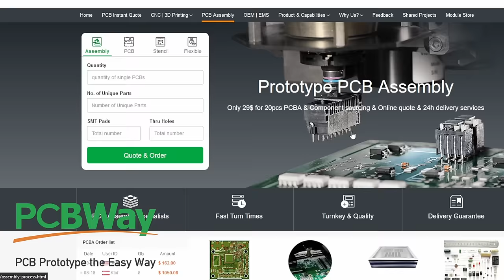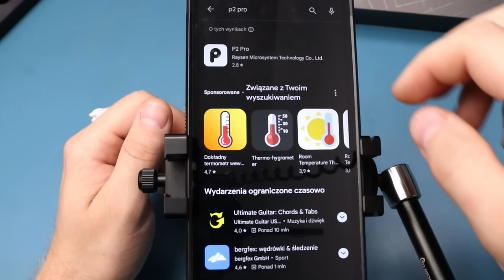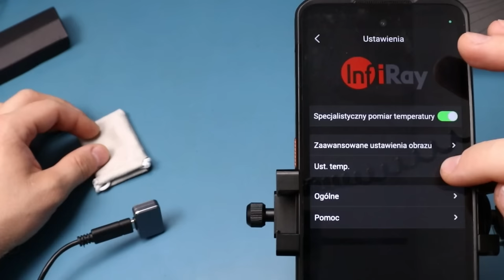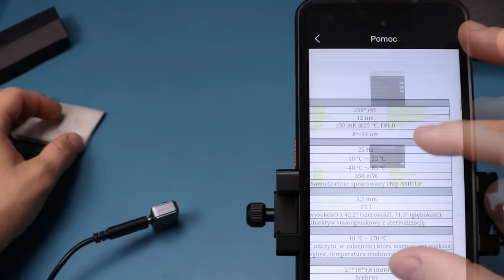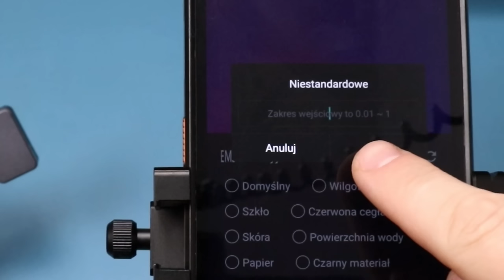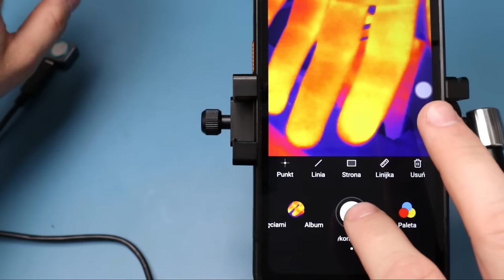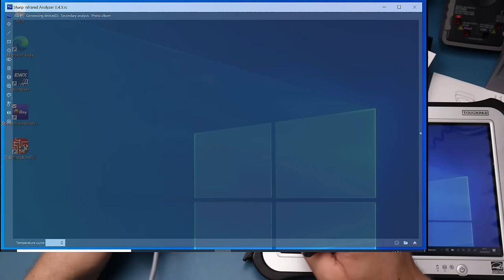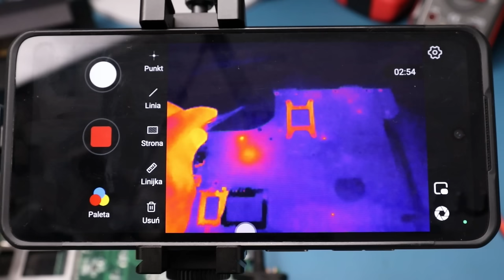Tania termowizja do elektroniki, która działa ŚWIETNIE - Sprawdzam Infiray P2 Pro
KOD ZNIŻKOWY: BGc38325 do końca sierpnia

W tym filmie testuję kamerkę termowizyjną podłączaną do smartfona za 800zł. Co potrafi najmniejsza termowizja na świecie?

0:00 Wstęp
0:10 PCBWay
0:25 Co w pudełku
0:54 Przegląd
2:23 Parametry
3:06 Apka na Android
3:18 Działanie aplikacji
10:50 Aplikacja na PC
12:30 Testy
12:46 Płyta od laptopa
15:42 Płyta od PDA
17:47 Płyta od smartfona element 0201
19:11 Podsumowanie